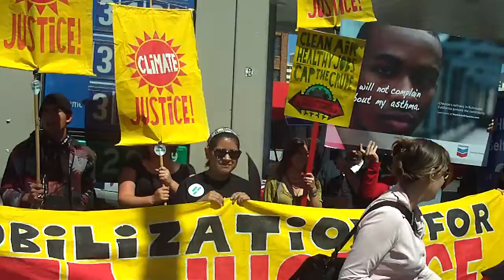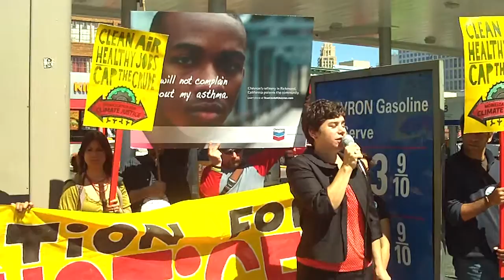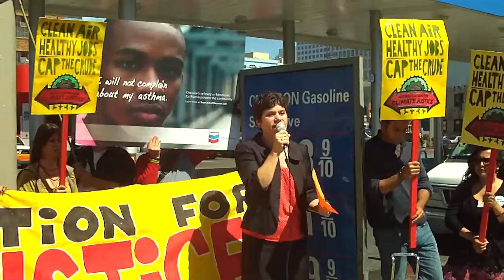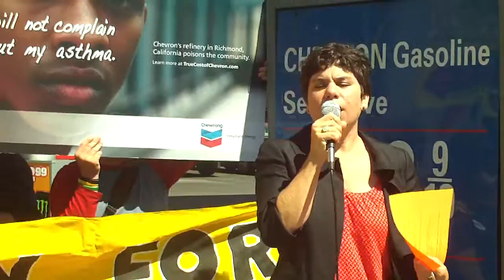MCJ SF Aug 13 Press Conf - Intro / AJuhasz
Intro chants.  Antonia Juhasz explains the impacts of Chevron locally and globally and introduces the rest of the speakers.